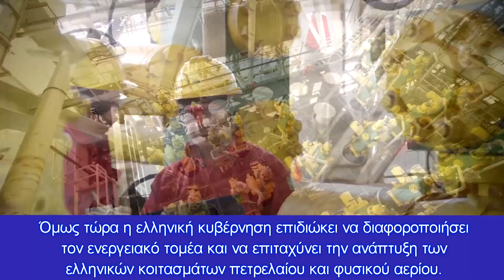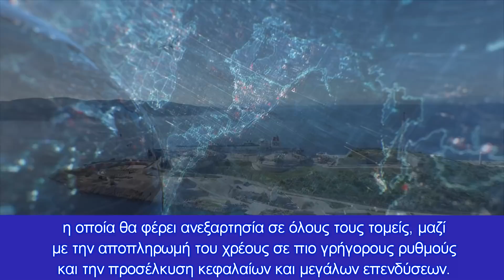Χαλάστηκαν! Οι Γερμανοί φοβούνται ενεργειακή “ανεξαρτησία” της χώρας μας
Οι εξορύξεις σε Ιόνιο και Κρήτη μπορούν να ξεκινήσουν το 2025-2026 αναφέρουν ειδικοί επί του θέματος
Η γνωστή γερμανική εφημερίδα Handelsblatt έχει άρθρο με τίτλο «Η Ελλάδα ανακαλύπτει τον ορυκτό της πλούτο», στο οποίο αναφέρονται ουσιαστικά οι μεγάλοι γερμανικοί ενδόμυχοι φόβοι, ότι εφόσον η χώρα μας εκμεταλλευθεί τα αδιαμφισβήτητα κοιτάσματα σε Ιόνιο και Κρήτη σε πέντε ή έξι  χρόνια, ενδέχεται να “ανεξαρτητοποιηθεί” από το Βερολίνο και την πολιτική του.

Αυτή είναι η πάση αλήθεια για τους Γερμανούς, που πάντα είχαν, έχουν, και θα έχουν καλύτερες σχέσεις με τους Τούρκους γείτονες μας.

Η γερμανική εφημερίδα αναφέρει ότι “η ελληνική κυβέρνηση διαφοροποιεί τον ενεργειακό της τομέα και επιταχύνει την ανάπτυξη των ελληνικών κοιτασμάτων πετρελαίου και φυσικού αερίου.

Ο πόλεμος στην Ουκρανία αναγκάζει την ελληνική κυβέρνηση να αλλάξει τακτική».

Το γερμανικό οικονομικό έντυπο σημειώνει ότι: «Το 2021 η Ελλάδα κάλυπτε το 50% των αναγκών της σε φυσικό αέριο και το 36% των αναγκών της σε πετρέλαιο από τη Ρωσία.

Όμως τώρα η ελληνική κυβέρνηση επιδιώκει να διαφοροποιήσει τον ενεργειακό τομέα και να επιταχύνει την ανάπτυξη των ελληνικών κοιτασμάτων πετρελαίου και φυσικού αερίου.

Το 2014, εν μέσω οικονομικής κρίσης, η Αθήνα άρχισε να εκδίδει άδειες εξόρυξης σε διεθνείς εταιρείες σε περιοχές του Ιονίου, καθώς και νοτιοδυτικά της Κρήτης.

Τώρα όμως η Αθήνα αποφάσισε να επιταχύνει την έναρξη της εκμετάλλευσης αυτών των κοιτασμάτων. Σύμφωνα με τους ειδικούς, οι γεωτρήσεις θα μπορούσαν να ξεκινήσουν το 2025 ή το 2026.

Ωστόσο, είναι πιθανό να περάσουν τουλάχιστον 5-6 χρόνια πριν την έναρξη της παραγωγής.

Παράλληλα, σύμφωνα με κυβερνητικούς κύκλους, εάν υπάρξουν καθυστερήσεις στην παραγωγική διαδικασία, η Αθήνα μπορεί να αποσύρει άδειες και να τις μεταβιβάσει σε άλλους ενδιαφερόμενους που θα αποδειχθούν πιο «εύστροφοι».

Η επιτάχυνση της διαδικασίας ανακάλυψης αποθεμάτων υδρογονανθράκων, καθώς και η επέκταση της υποδομής φυσικού αερίου, δεν σημαίνει ότι η ελληνική κυβέρνηση θα γυρίσει την πλάτη στους στόχους της για την προστασία του κλίματος, τονίζουν κυβερνητικοί κύκλοι.

Έως το 2025, η Ελλάδα στοχεύει να τερματίσει την παραγωγή ηλεκτρικής ενέργειας από τον λιγνίτη και έως το 2030 να καλύπτει το 65% των αναγκών της σε ηλεκτρική ενέργεια από ανανεώσιμες πηγές ενέργειας”.

Το θέμα εδώ είναι αν θα υπάρξουν ευκαιρίες για κάτι τέτοιο, δεδομένης της απότομης αύξησης των τιμών του φυσικού αερίου, αυτό φαίνεται απίθανο για την χώρα μας.

Εδώ, η ίδια η Γερμανία που λειτουργεί ως παράδειγμα «πράσινης» πολιτικής, θα έχει σε λειτουργία τα εργοστάσια λιγνίτη έως το 2050.

Το σχέδιο εκμετάλλευσης των ελληνικών κοιτασμάτων θα φέρουν Γαλλία και Ελλάδα ακόμα πιο κοντά

Το ενδιαφέρον εστιάζεται κυρίως στις θαλάσσιες περιοχές στα δυτικά και νοτιοδυτικά της Κρήτης, και στην συμμετοχή της TOTAL.

Οι σεισμικές έρευνες που πραγματοποιήθηκαν εδώ το 2017 και το 2018 δείχνουν αποθέματα φυσικού αερίου περίπου 280 δισεκατομμυρίων κυβικών μέτρων.

Αυτά είναι 50 φορές η τρέχουσα ετήσια κατανάλωση της Ελλάδας, που είναι 280 δισεκατομμύρια κυβικά μέτρα.

Το 2017, έγινε η παραχώρηση εξερεύνησης και εξορύξεων σε έκταση περίπου 40.000 τετραγωνικών χιλιομέτρων κοντά στην Κρήτη, όπου και ανατέθηκε σε κοινοπραξία που περιλαμβάνει τα Ελληνικά Πετρέλαια και τις εταιρείες ενέργειας Total και Exxon Mobil.

Επίσης υπάρχουν κοιτάσματα πετρελαίου και φυσικού αερίου στα δυτικά των νησιών της Κέρκυρας και της Λευκάδας στο Ιόνιο Πέλαγος, και αυτό εξετάζουν ήδη  τα Ελληνικά Πετρέλαια.

Η ελληνική κυβέρνηση είχε εκδώσει άδειες ήδη από το 2014. Ωστόσο, η εξερεύνηση είχε σταματήσει τα τελευταία χρόνια. Αιτίες ήταν οι αντιρρήσεις των περιβαλλοντολόγων, οι αμφιβολίες για την οικονομική σκοπιμότητα στις τιμές εκείνης της εποχής, και μια κλιματικά ουδέτερη ενεργειακή πολιτική.

Ως εκ τούτου, ορισμένοι παραχωρησιούχοι αρνήθηκαν πλήρως να συμμετάσχουν.

Όλα άλλαξαν υπό την επίδραση του πολέμου στην Ουκρανία. Ωστόσο, η αναζήτηση υδρογονανθράκων απαιτεί περαιτέρω σεισμικές μελέτες.

Σύμφωνα με τους ειδικούς, τα πρώτα κοιτάσματα ενδέχεται να γίνουν εκμεταλλεύσιμα το 2025 ή το 2026, και μόνο τότε θα είναι δυνατό να μιλήσουμε για ενεργειακή ανεξαρτησία της Ελλάδος η οποία θα φέρει ανεξαρτησία σε όλους τους τομείς, μαζί με την αποπληρωμή του χρέους σε πιο γρήγορους ρυθμούς και την προσέλκυση κεφαλαίων και μεγάλων επενδύσεων.